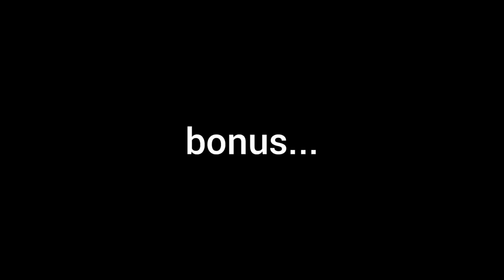Juraj Slafkovsky ft. Filip Mesar Iconic Interview Moments Part 2 ✨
hello, you're here again for the part 2?
welcome back! hope you enjoy this and the part 1 appreciate you so much

Juraj Slafkovsky & Filip Mesar Iconic Interview Moments with Marc Dumont ✨ (really love his content so much and the effort tho!~)